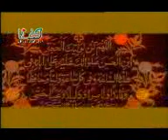Zəhranın Yusifindən bir xəbər yox......